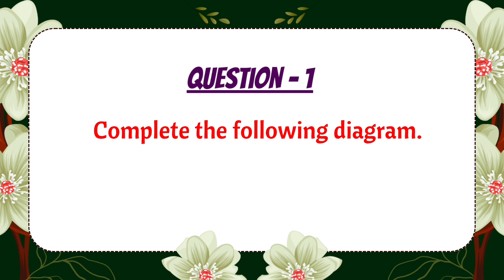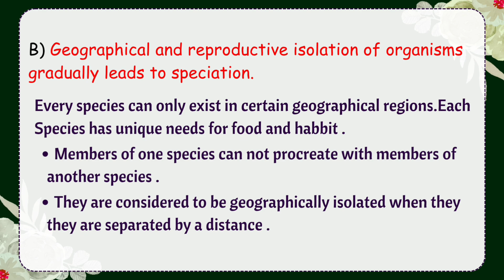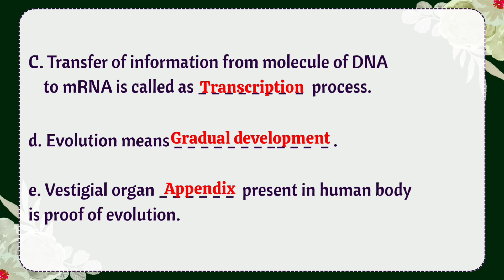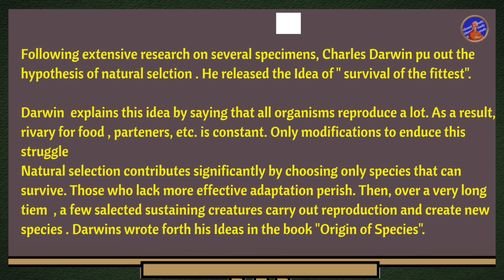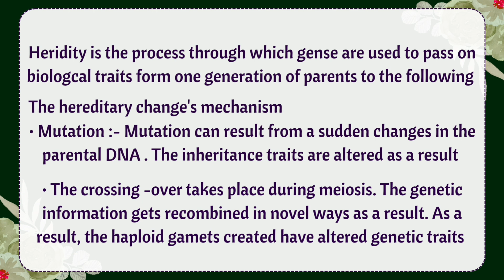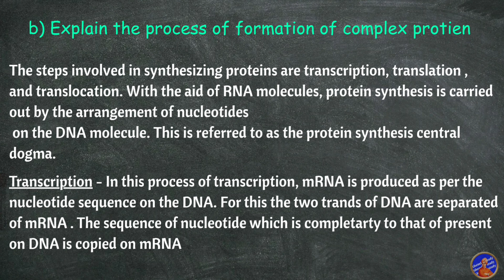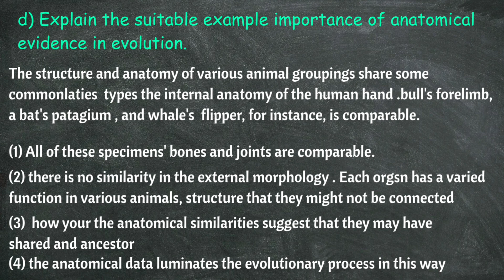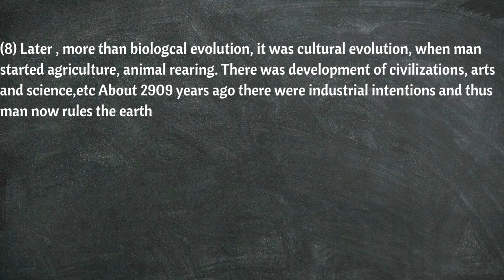Heredity and evolution class 10th exercise solutions | Class 10th science part -II,chapter-1🌿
- Ghenekar study 📚🇮🇳
- Keep supporting 🌹